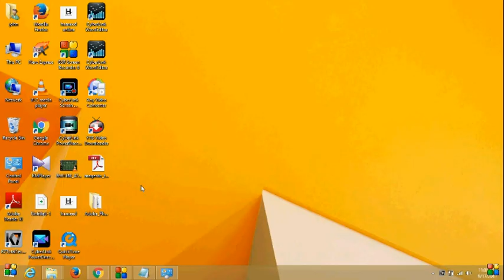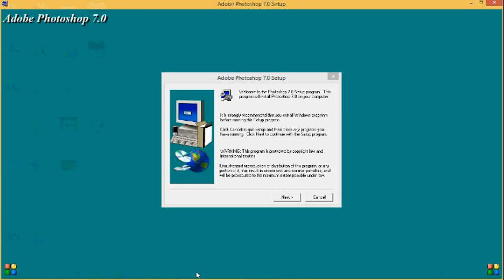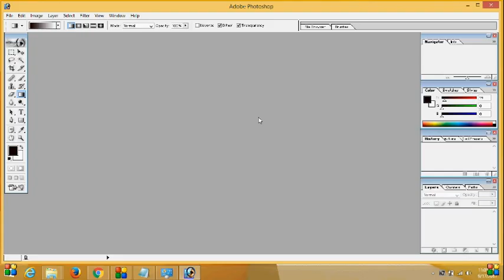how to install a adobe photoshop 7 (tutorial) in tamil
This video is describes about the installation of a adobe photoshop 7.
This is very useful for all photoshop users